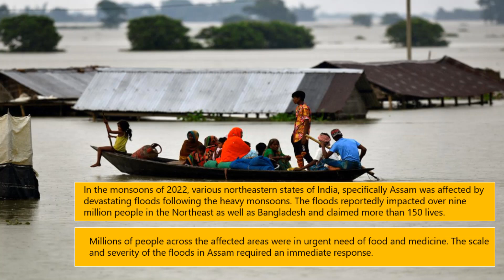Expressions of Independence: DHL GoHelp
Safety isn’t expensive, it's priceless and the basis of enjoying a free and fulfilling life!

DHL believes that safety is everyone’s responsibility. In fact, comprehensive prevention measures and a state of constant preparedness are indispensable to ensuring fast and effective assistance in the face of any disaster. With this thought, we launched a GoHelp program – which leverages our vast network in more than 220 countries and territories to support global relief efforts in times of crisis.

DHL has a Disaster Response Team (DRT) trained and ready in India, who can provide effective airport logistics support to humanitarian relief operations in the country and are now on call 24 hours a day.

Another important part of Our GoHelp program aims at tackling disaster preparedness through the unique “Get Airports Ready for Disaster” (GARD) initiative. Under GARD, our experienced airport trainers conduct workshops to prepare participants for the logistical challenge of a disaster relief effort. These help them improve processes for handling large volumes of incoming relief workers and supplies.

Here are glimpses of our GoHelp Program in action – ensuring that people have access to a life free of disasters!